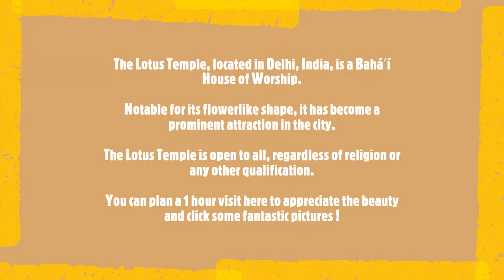Lotus Temple short visit| Visit to Delhi lotus temple !